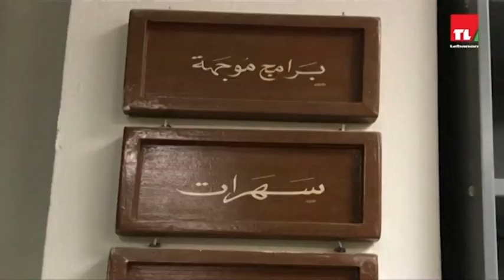Archive TL - Signing an agreement 2022